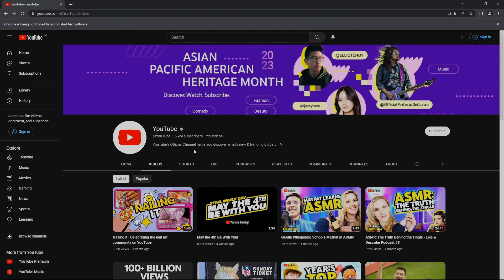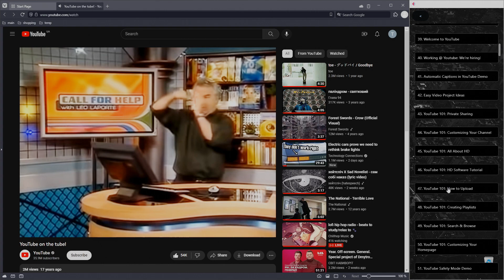Channel videos in chronological order. YouTube channel videos fetcher.